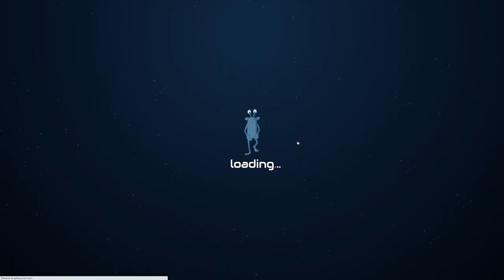GalaxyCodr - Planéta Crystal - Levely 1 - 10